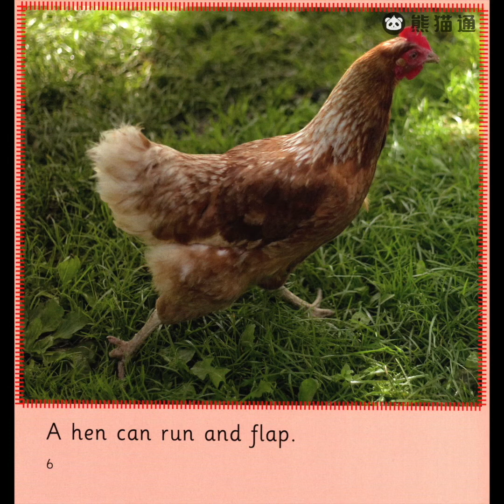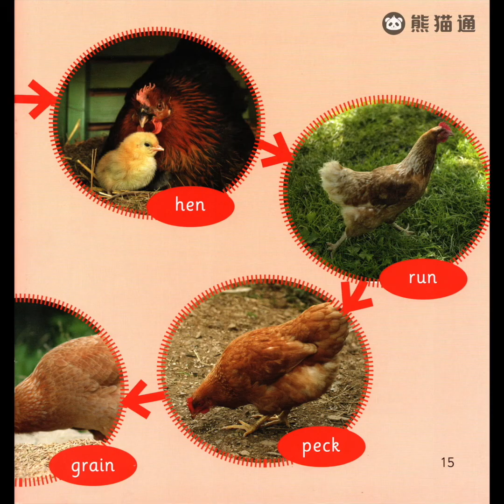Big cat 大猫自然拼读第二级- chick to hen